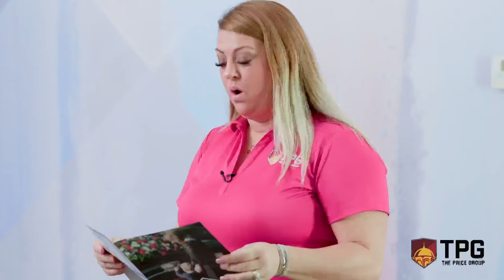6-Figure Final Expense Insurance Boot Camp Part 1 With David Price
6-Figure Final Expense Insurance Boot Camp Part 1 With David Price

David Price hosted a 6-Figure Boot Camp with superstar agency managers Jennifer, Bianca, and Gabriel. This is Part 1 of the LIVE event where we go over all the skills that you need to master Final Expense Insurance and be a Superstar in the Final Expense Insurance industry!

David Price got into the insurance space in 2018 with all his focus on Final Expense Life Insurance, looking for a simple system to build a business on
Now David has mentored multiple people who have created a multi 6-figure income from the comfort of their own homes.
Since then, he developed a system that has helped multiple people create 7 figure agencies.
David says the reason for the rapid success is the system's simplicity.
"We can take anyone from any occupation and skill level, help them get a license, and then show them how to create a 6-figure income as long as they are willing to do the work".
David has the fastest growing agency with Senior Life Insurance Company and has personally mentored some of the country's top telesales and field sales agents.